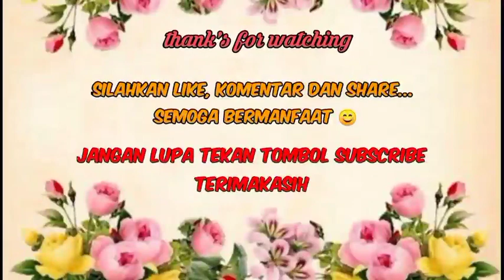LAGU TEMA PEKERJAAN| LAGU DAN TEPUK TUKANG KAYU| @Anna Riana Sari